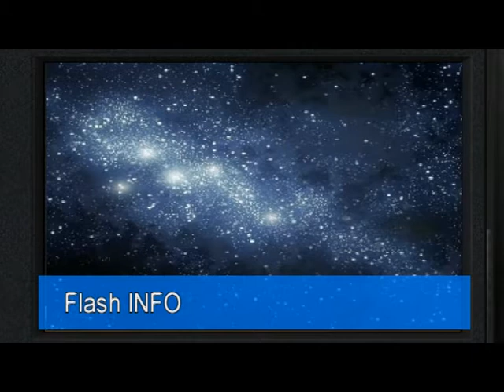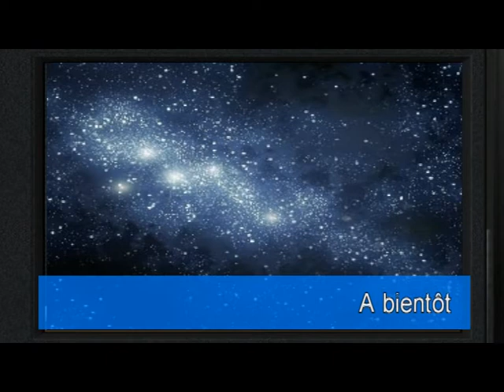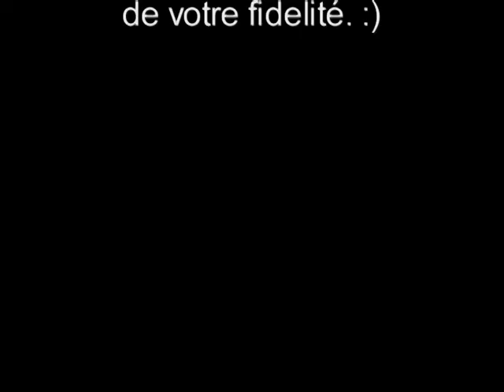Tomb Raider: Hors série #4: Le métier de Natla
Lara va être confrontée à Natla par rapport à son métier...
N'hésitez pas à aller sur mon skyblog!